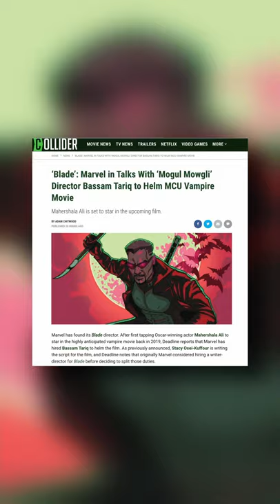Blade: Marvel Taps Bassam Tariq To Direct MCU Reboot Starring Mahershala Ali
Marvel has found its Blade director. After first tapping Oscar-winning actor Mahershala Ali to star in the highly anticipated vampire movie back in 2019, Deadline reports that Marvel has hired Bassam Tariq to helm the film. As previously announced, Stacy Osei-Kuffour is writing the script for the film, and Deadline notes that originally Marvel considered hiring a writer-director for Blade before deciding to split those duties.

Intent on hiring a person of color for Blade, Marvel met with various directors over the last few months, and Tariq won the job after giving his presentation for his vision of what a Blade movie should be. Tariq is an up-and-coming filmmaker who has only helmed two films to date, the 2013 documentary These Birds Walk and the 2020 drama Mogul Mowgli starring Riz Ahmed.